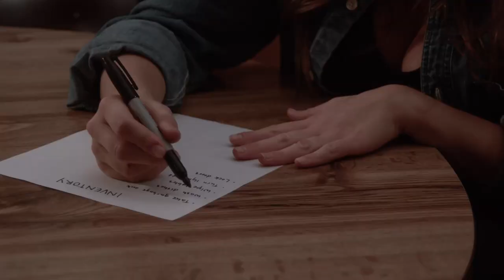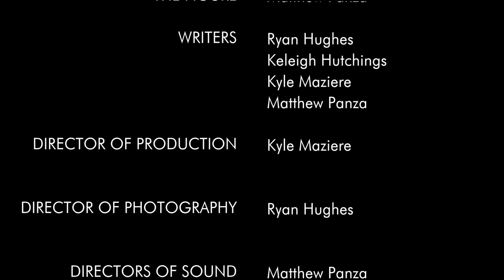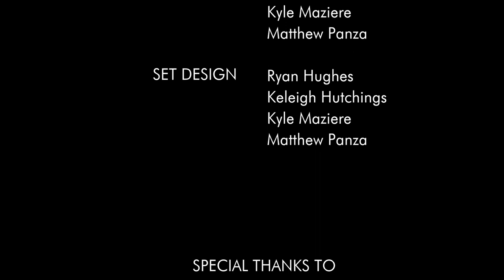What Lurks - Award Winning Short Horror Film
A young bartender closing up after a long day at work, finds herself amid a myriad of strange events, forcing her to understand that she is not alone.

WINNER of the Western University Film Festival's Audience Choice Award.
NOMINATED for Outstanding Media Creation at Western University Media Arts Festival.

Shot on Black Magic Pocket Cinema Camera 4k | BMPCC4K | Sigma 18-35mm 1.8 | Vivitar 28-135mm 3.5-4.5 | Edited on DaVinci Resolve 18.

CREW

DIRECTED BY: Kyle Maziere & Ryan Hughes
WRITTEN & PRODUCED BY: Keleigh Hutchings, Kyle Maziere, Matthew Panza, Ryan Hughes
DIRECTOR OF PHOTOGRAPHY: Ryan Hughes
HEAD SOUND OPERATOR: Malcolm Scott
ASSISTANCE SOUND OPERATOR: Matthew Panza
GAFFERS: Keleigh Hutchings, Matthew Panza
MAKEUP: Keleigh Hutchings
SOUND FX & MUSIC: Keleigh Hutchings, Kyle Maziere, Matthew Panza

CAST

Maya Oster as Sasha
Malcolm Scott as Shane

Billy Thomson & The Scot's Corner | 268 Dundas St, London, ON, N6A 1H3.